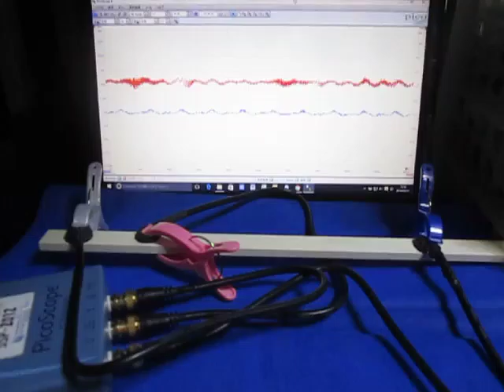超音波プローブの超音波発振制御 Ultrasonic experiment